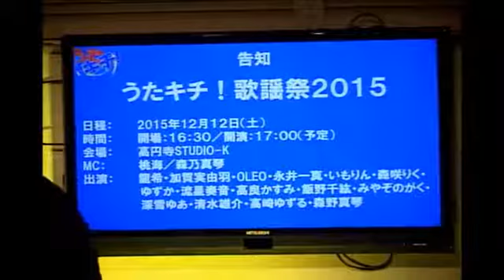「うたキチ！」第28回、スペシャルゲスト五條真由美さんIn 道玄坂カフェ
うたキチ！第28回（２０１５年10月25日配信）
スペシャルゲスト：
五條真由美さん

通常版「うたキチ！」は、アマチュアのステージで活躍するシンガーを毎回ゲストに招­き、普­­段ステージではなかなか見られないその魅力や人柄を紹介する音楽トーク番組です。

○第２５回ゲスト「高良かすみ」さん・「榊音結依」さん・「みやぞのがく」さん・「ゆずか」さん